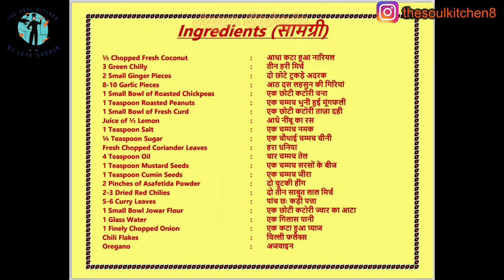ज्वार का डोसा और नारियल चटनी | Jowar dosa | Healthy Breakfast | The Soul Kitchen By JAYA SAKUJA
ज्वार का डोसा और नारियल चटनी  | Jowar dosa | Healthy Breakfast for Weight Loss | The Soul Kitchen By JAYA SAKUJA

Ingredients (सामग्री)

½ Chopped Fresh Coconut  : आधा कटा हुआ नारियल
3 Green Chilly : तीन हरी मिर्च
2 Small Ginger Pieces  : दो छोटे टुकड़े अदरक
8-10 Garlic Pieces : आठ दस लहसुन की गिरियां
1 Small Bowl of Roasted Chickpeas  : एक छोटी कटोरी चना
1 Teaspoon Roasted Peanuts  : एक चम्मच भुनी हुई मूंगफली
1 Small Bowl of Fresh Curd : एक छोटी कटोरी ताज़ा दही
Juice of ½ Lemon : आधे नींबू का रस
1 Teaspoon Salt : एक चम्मच नमक
¼ Teaspoon Sugar : एक चौथाई चम्मच चीनी
Fresh Chopped Coriander Leaves : हरा धनिया
4 Teaspoon Oil : चार चम्मच तेल
1 Teaspoon Mustard Seeds : एक चम्मच सरसों के बीज
1 Teaspoon Cumin Seeds  : एक चम्मच जीरा
2 Pinches of Asafetida Powder        : दो चुटकी हींग
2-3 Dried Red Chilies  : दो तीन साबुत लाल मिर्च
5-6 Curry Leaves  : पांच छः कड़ी पत्ता
1 Small Bowl Jowar Flour  : एक छोटी कटोरी ज्वार का आटा
1 Glass Water : एक गिलास पानी
1 Finely Chopped Onion : एक कटा हुआ प्याज
Chili Flakes  : चिल्ली फलैक्स
Oregano  : अजवाइन

Watch this video till end and do share your view with us.

ज्वार का डोसा और नारियल चटनी  बिना दही सोडा और Eno के  | Jowar dosa | Healthy Breakfast for Weight Loss | The Soul Kitchen By JAYA SAKUJA

Digitech Gorilla Tripod to Hold Camera Still
DJI Osmo 3 Gimble
Lenovo Ideapad 330S for Editing
Samsung Galaxy M31 / iPhone 11 for Shooting